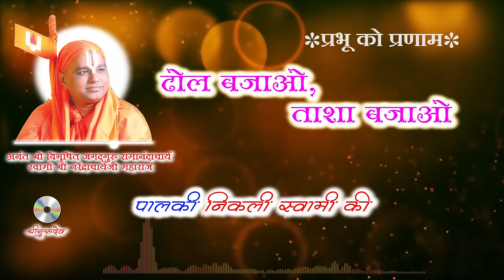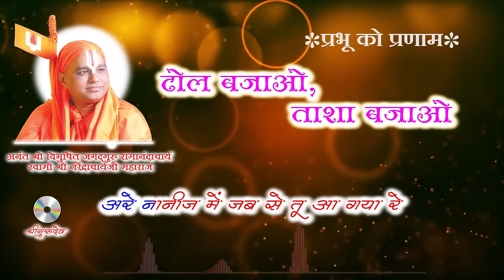Dhol Bajao | Devotional Song | Nanijdham Official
Abhang :
Abhang is a form of devotional poetry, created by devotees in order to praise their deity. This creation mainly focuses on the relationship of the God & their devotees. Devotees express their feelings for the God in very polite, blissful & obliged manner. Abhang are the part of Kirtan bhakti, which is one of the ways of Navavidha Bhakti. In ancient age, some eminent saints who have created many ageless abhangas, are still alive & can evoke our spiritual emotions with the same intensity even today.  Here is a beautiful abhang for you. This one specifically emphasizes the way how devotees perceive their deity, it is so intense such that they find sadguru’s name as well so pious to be used as remedy on many problems. For more details, let’s hear this abhang.